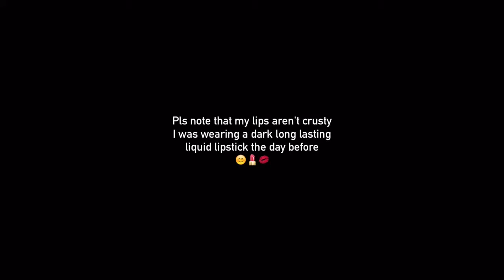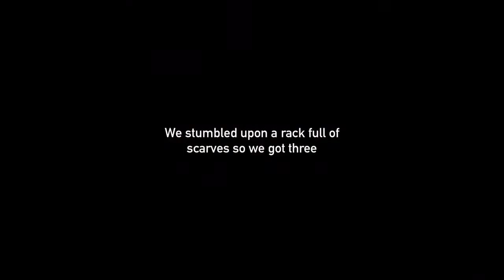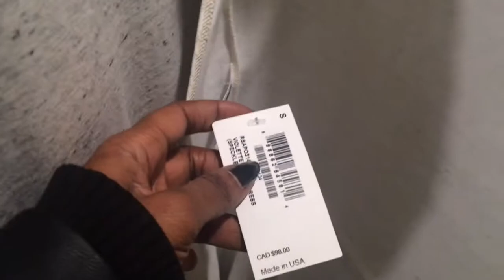Vlog #65: Styling gig + American Apparel shopping | Debbie Bee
The one where I take you along with me to a styling pulling sesh and where I attend an AA meeting..

SIDENOTE: The vibes (and my look) with my client JJanice were super casual because he is a good friend of mine. I asked him if I could vlog our shopping sesh prior to filming.
I do not film all of my styling gigs or put them on social media out of respect for my customers.
I'M A PROFESSIONAL!

xoxo, Deb

Shop my closet on Depop @aconcreterose
Follow my Snaps Snaps @daconcreteRose
Wanna Periscope?

Miuzak:
AlunaGeorge Kaleidoscope Love (Kaytranada Edition).